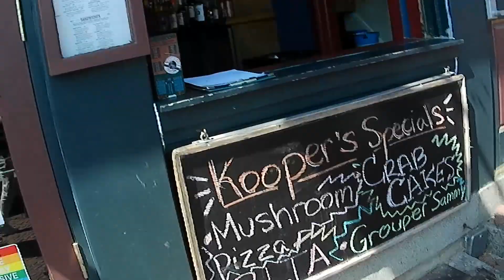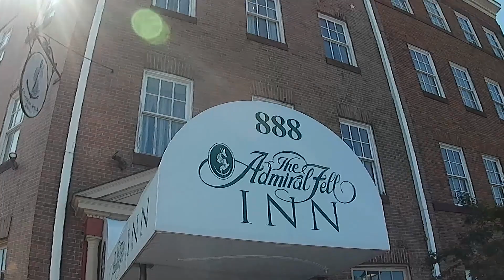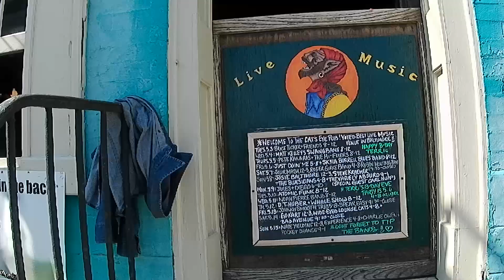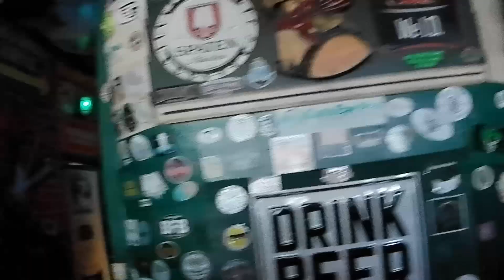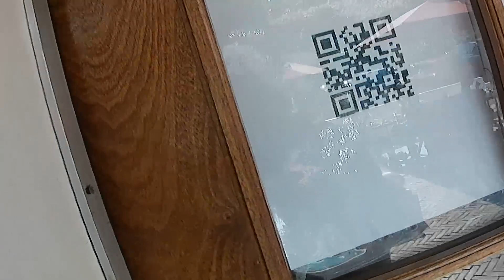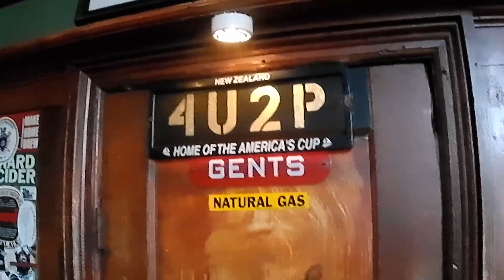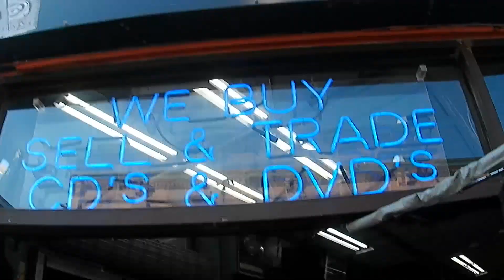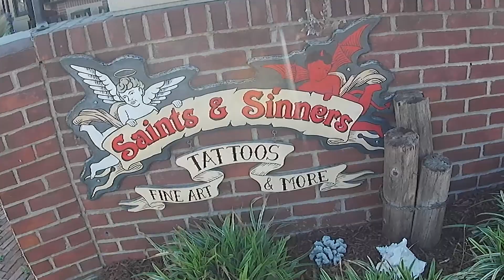The Real Fells Point A Journey to Old Fells Point Baltimore and some New Stuff Too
Have a beer with me at The Waterfront Hotel. Another fun adventure exploring Old Fells Point bars, the harbor and neighborhoods.